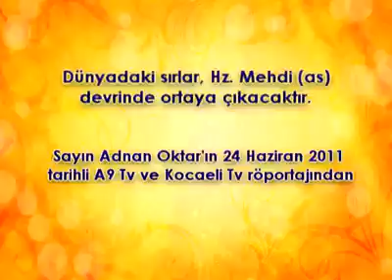Dünyadaki sırlar, Hz. Mehdi (as) devrinde ortaya çıkacaktır.